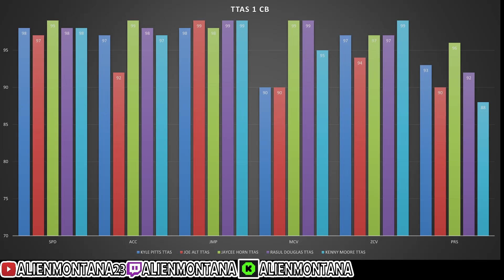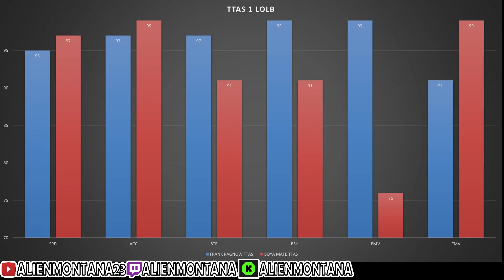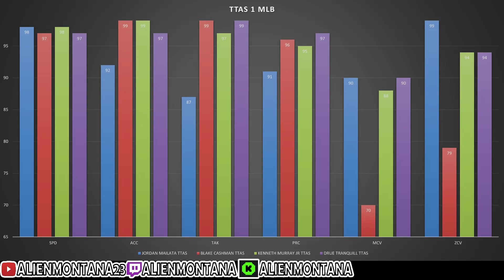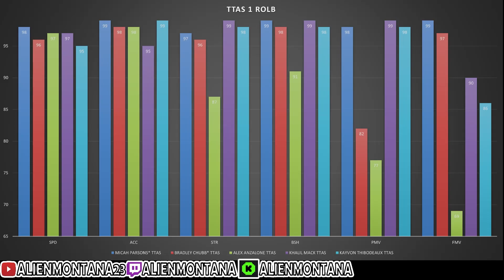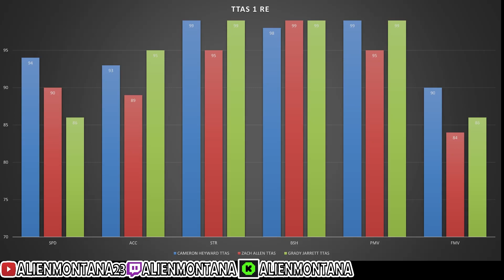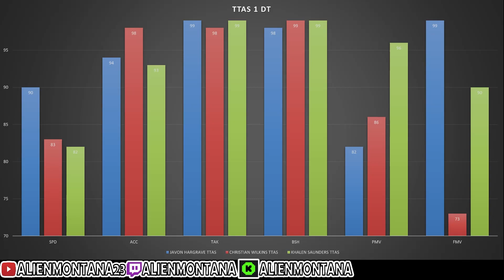BEST BUDGET BEASTS CARDS THEME TEAM ALL STARS MADDEN 24 THE BEST PLAYERS CARDS TO BUY NO MONEY SPENT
THE BEST BUDGET BEASTS CARDS , THEME TEAM ALL STARS  MADDEN 24 THE BEST PLAYERS CARDS TO BUY NO MONEY SPENT MUT24

MADDEN 24 BEST BUDGET BEASTS TEAM ,BUDGET BEASTS FOR EVERY POSITION , UNDER 100K 300K NO MONEY SPENT